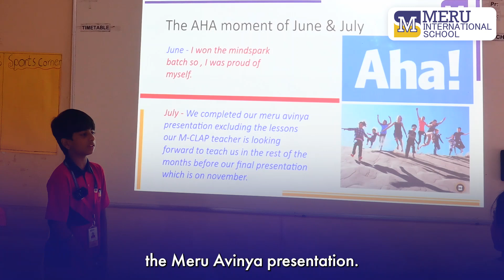Student-Led Parent-Teacher Meetings | Meru International School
Meruvians Shine at Student-Led Parent-Teacher Meetings 🌟

Watch as Meru International School students take the reins in our Student-Led Parent-Teacher Meetings! These young leaders confidently present their achievements, areas for growth, and future aspirations directly to their parents. Guided by our dedicated class teachers, Meruvians demonstrate true ownership and active involvement in their educational journey. This empowering experience showcases the spirit of leadership and responsibility nurtured at Meru International School. 🌱📚
Miyapur:   / meruinternationalschoolmiyapur   Tellapur:   / meruinternationalschooltellapur
Instagram: Miyapur:   / merumiyapur
 / merutellapur

  / meru_school

Miyapur:   / meru-international-school-miyapur
Tellapur:   / meru-international-school-tellapur